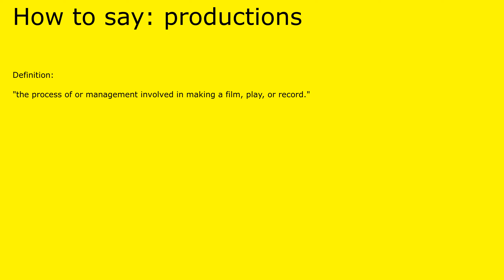How to pronounce productions by british speaker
Definition of productions:

 "the process of or management involved in making a film, play, or record."